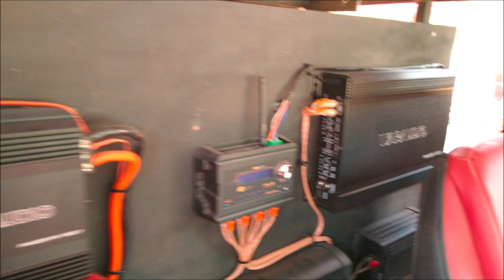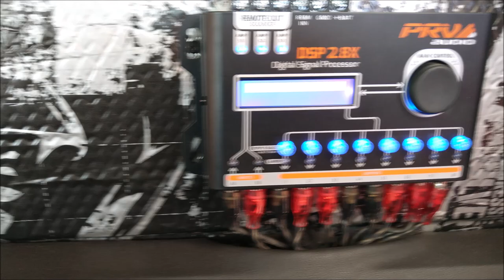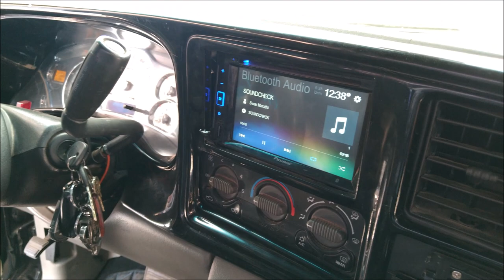Instalaciones de Locos Por El Car Audio en el Classic Car Show El Refugio de San Luis Potosí.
En esta edición del Classic Car Show se presentaron varios exponentes del Open Show, aquí les mostramos algunos de esos trabajos.